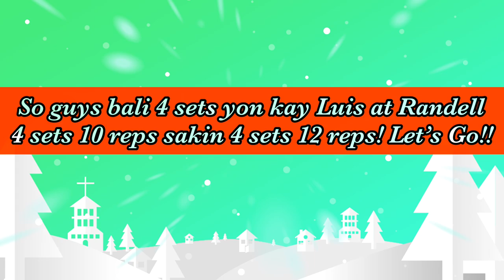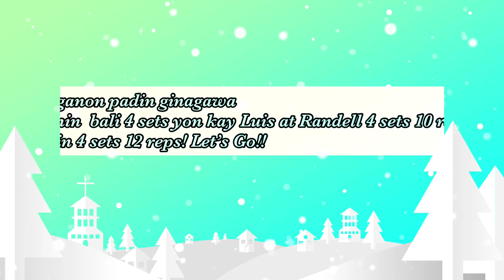VLOGMAS #1: MASCHO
dayywonn
disisnotthea

➡️Luis Manalaysay
➡️Randell Sales

daywonquin
tatitey__